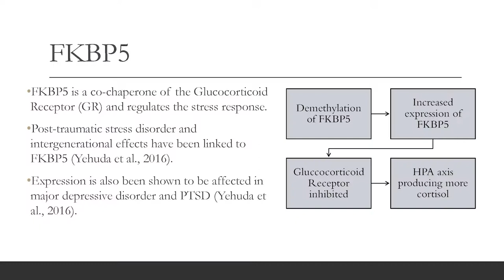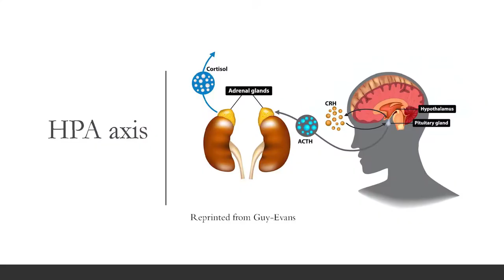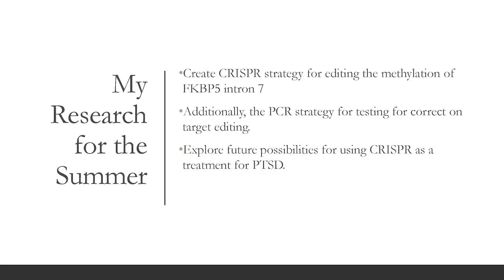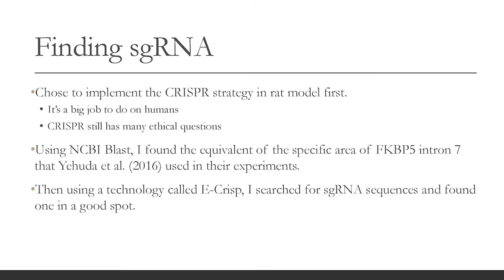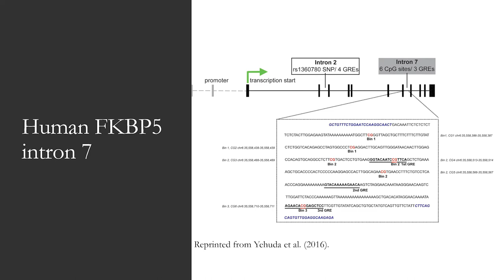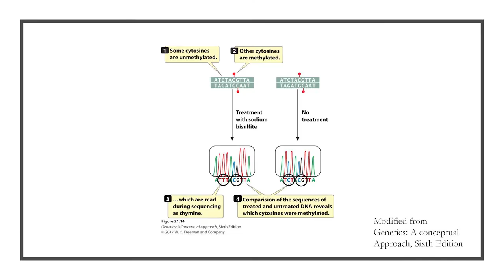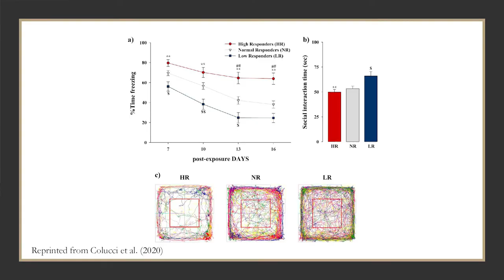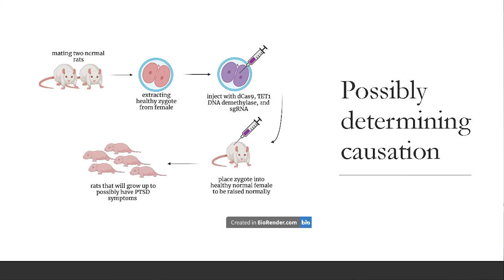CRISPR-Cas9 Gene Editing - Phoenix Bryant - Early College Honors Colloquium 2022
This is a presentation from the 2022 Early College/ Honors Research Colloquium. Montgomery College Student Phoenix Bryant explores CRISPR-Cas9 Gene Editing to Create Rodent Models for Human Disorders.